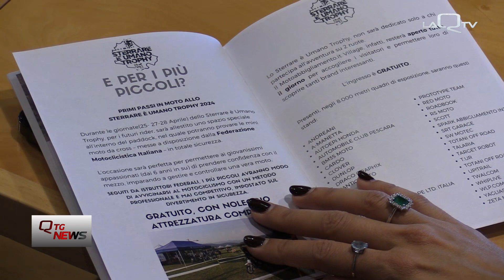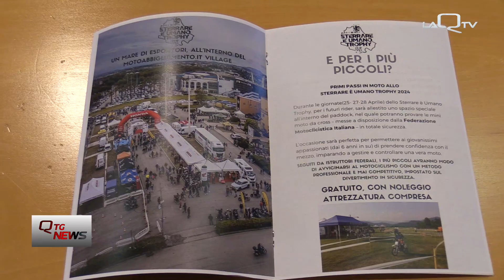Abruzzo. Numeri importanti per Sterrare è Umano Trophy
Presentata la terza edizione di Sterrare è Umano Trophy, l’evento mototuristico che toccherà tutte le province abruzzesi in programma dal 25 al 28 aprile